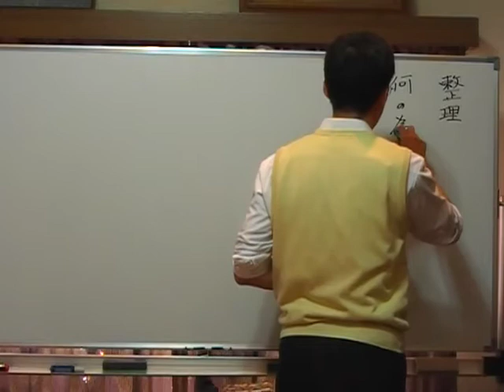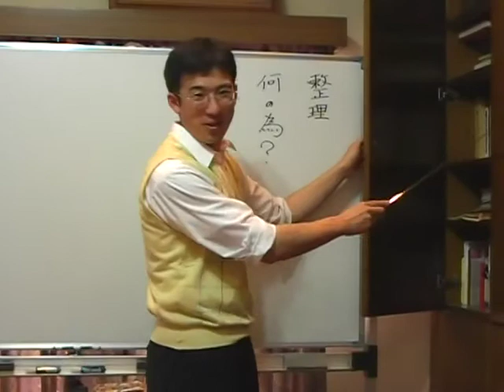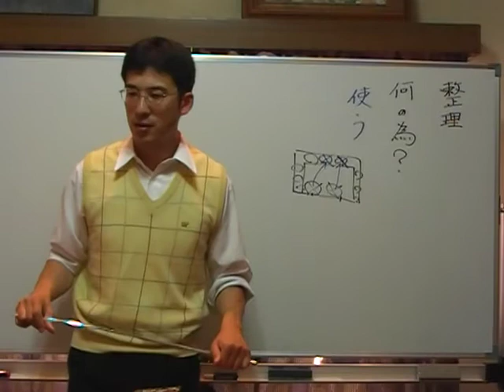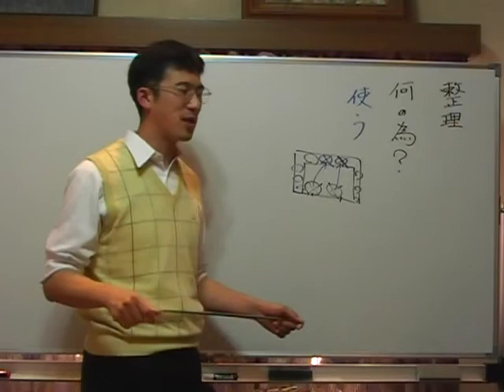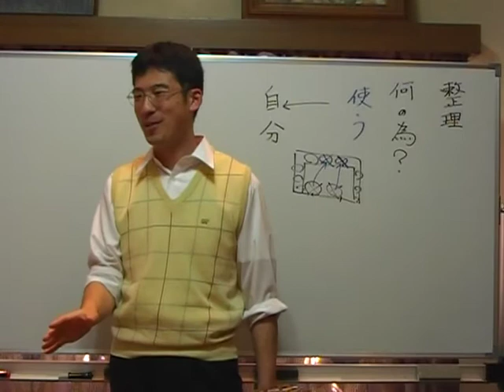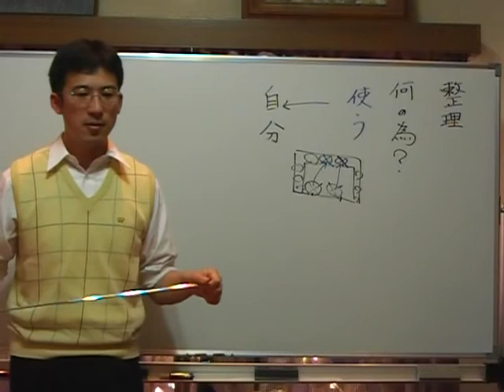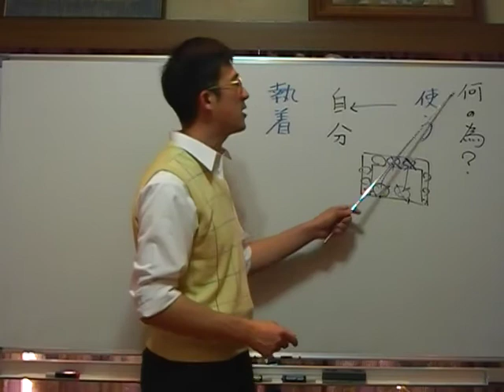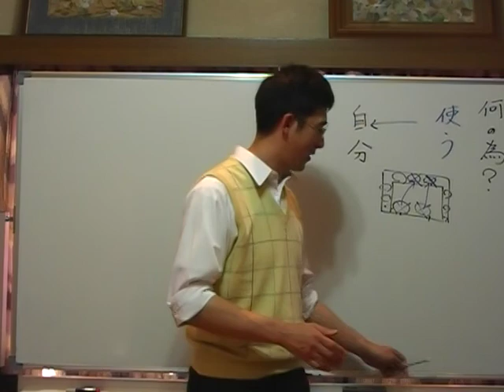平成仏教塾【平成21年03月18日 】使うために整理する・上田祥広